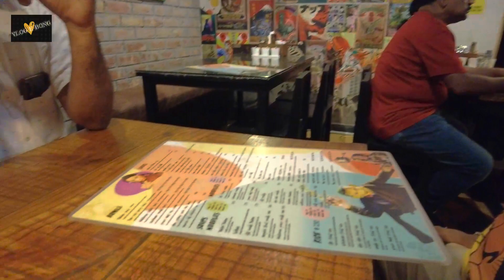Surprising My Parents with a Visit to Our new Apartment at @windmere1901 😇😇 | Bangla Vlog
Surprising My Parents with a Visit to Our new Apartment 😇😇 | Sodepur Chowman Pathetic Review 🫣🫣
Our Vlogging Camera : DJI Pocket 2 Creators Combo